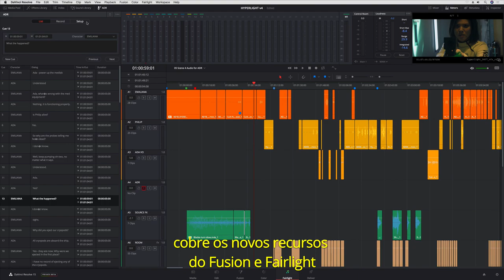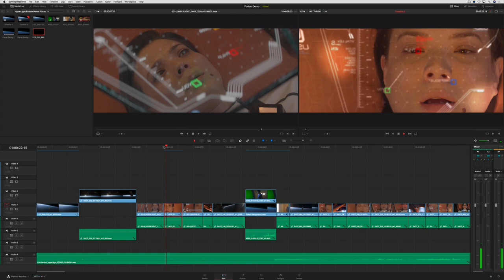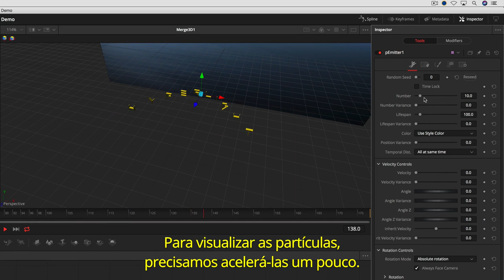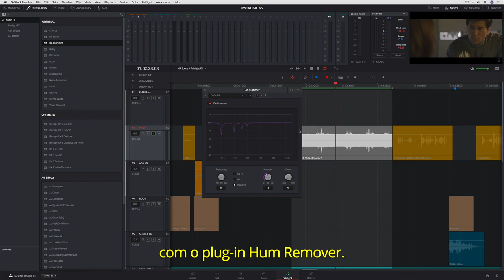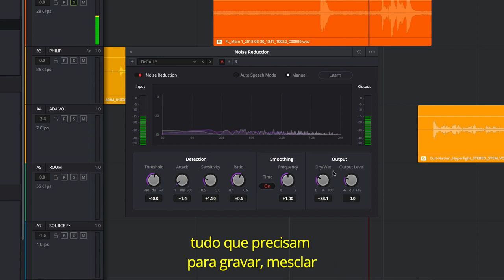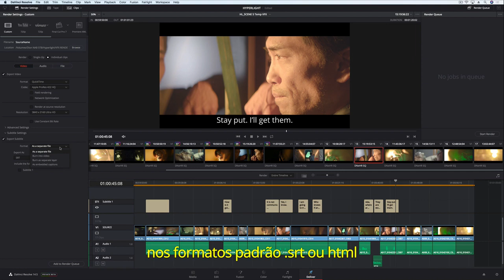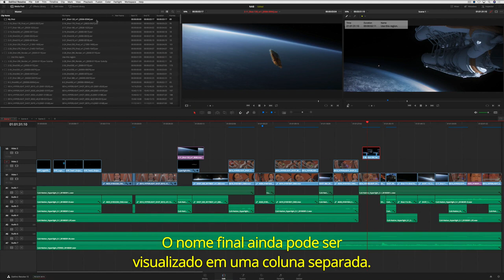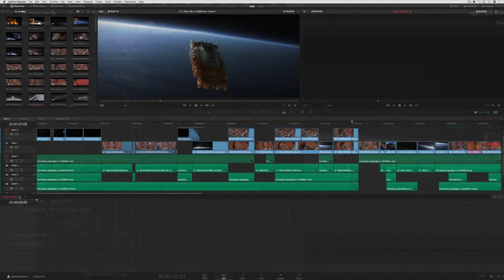Novidades do BlackMagic Design DaVinci Resolve 15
Novo upgrade faz a integração completa de efeitos visuais e gráficos em movimento além de adicionar mais ferramentas de áudio e centenas de novos recursos e aprimoramentos solicitados por editores e coloristas!